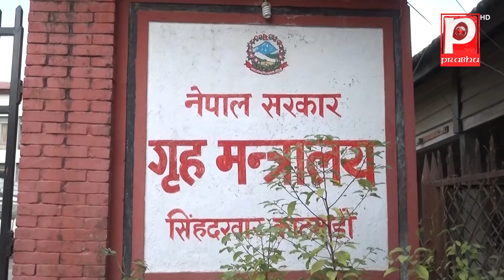निर्धारित समयमै निर्वाचन गराउन सरकार तयार